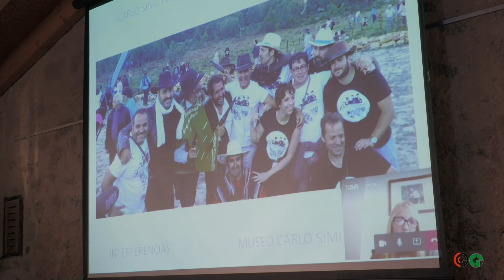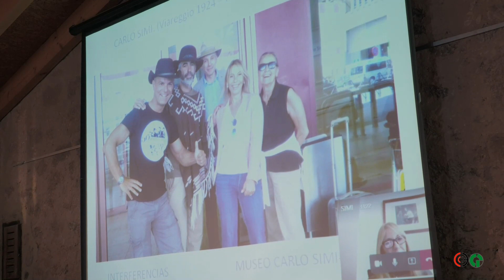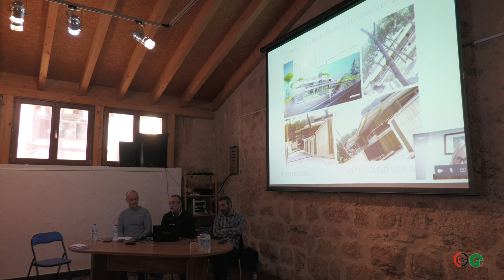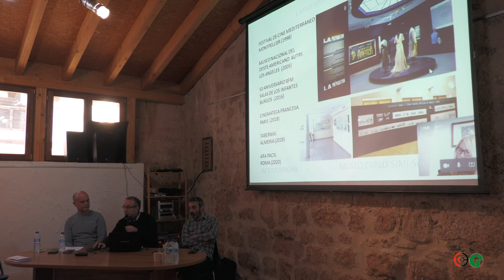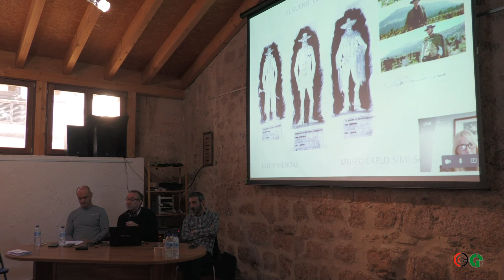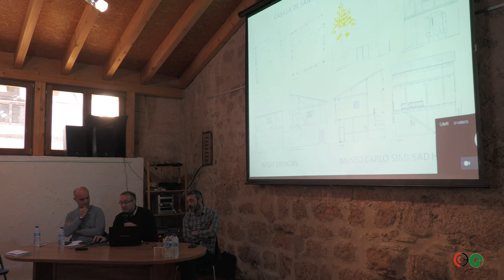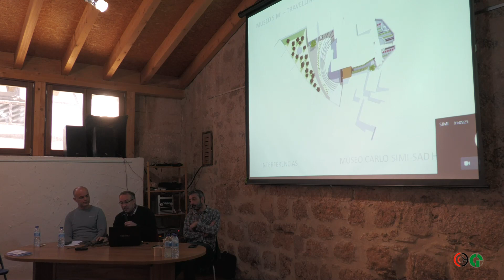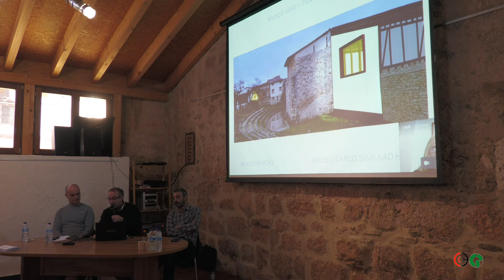Conferencia museo Simi en Covarrubias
Museo del Western con material de Carlos Simi, en Covarrubias, Burgos. 3 de Febrero de 2024